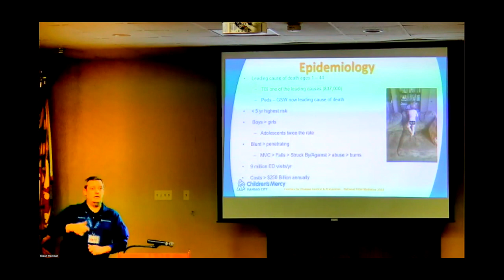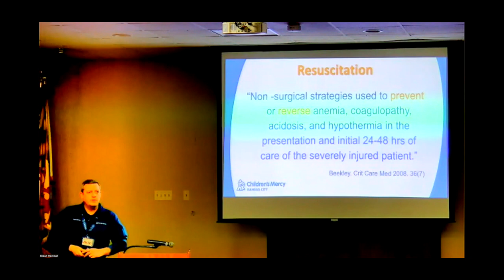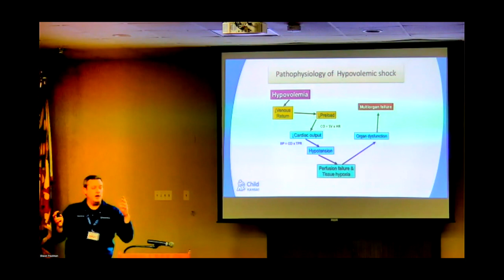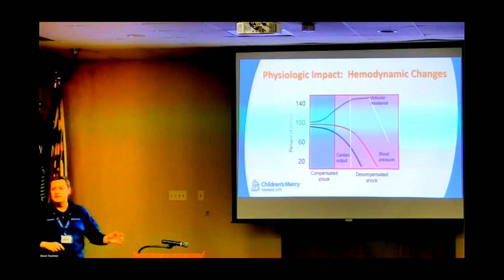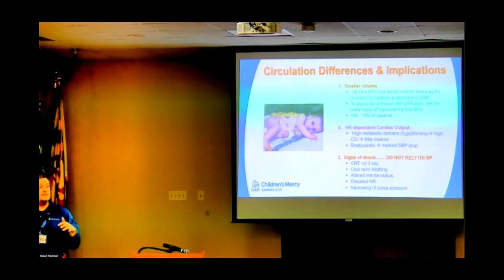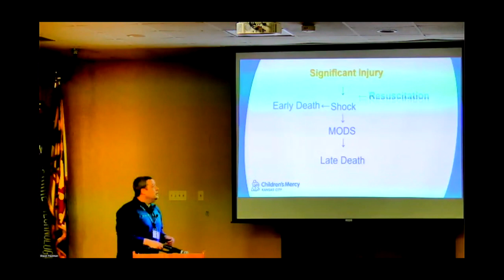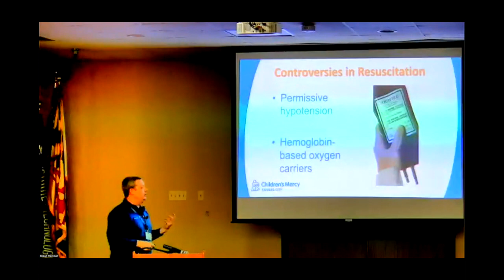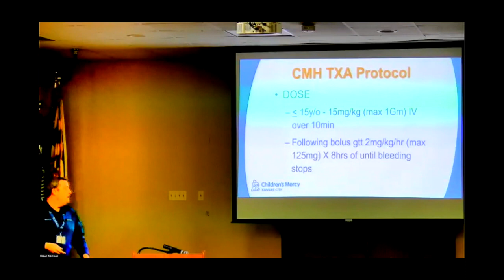Pediatric Tales from the Darkside